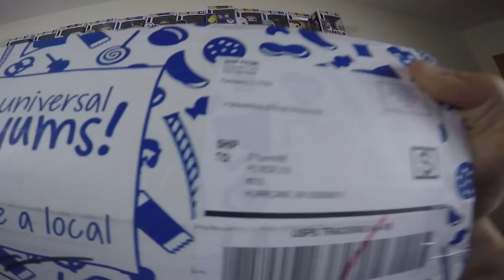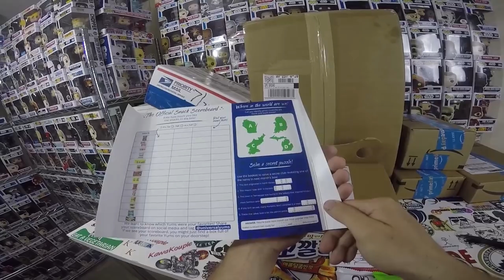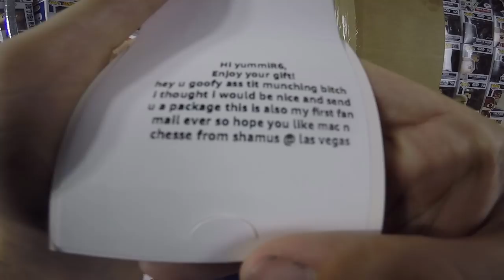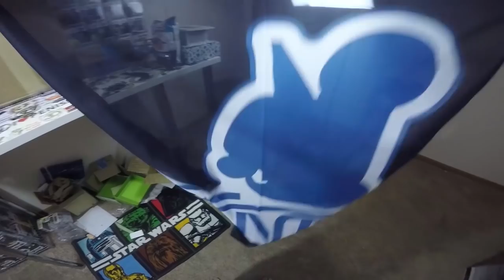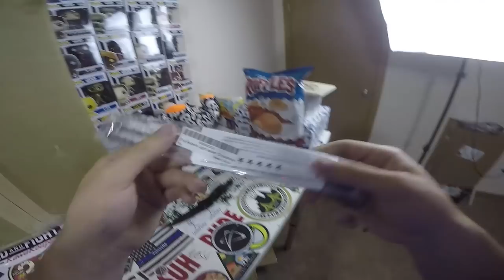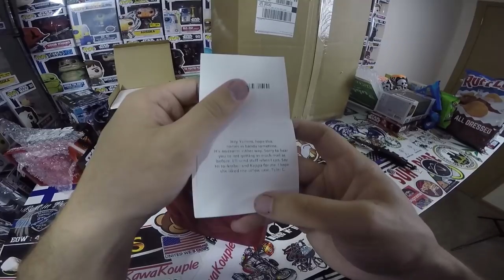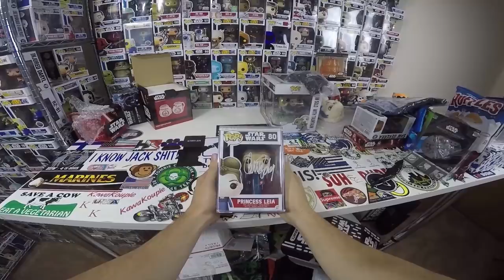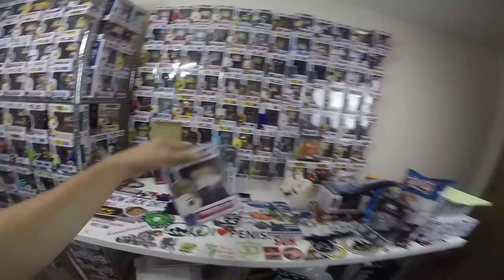This IS the BEST Fanmail EVER!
By far this is probably the most insane fanmail friday we have ever had... like... WOW

Get featured in a VIDEO! Send FanMail to:
YummiR6
Hurricane, WV
25526